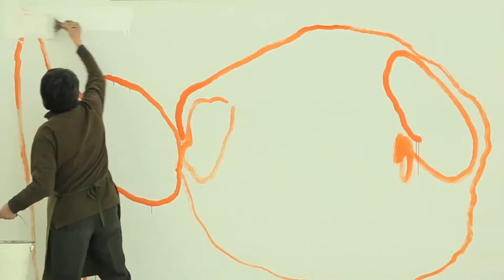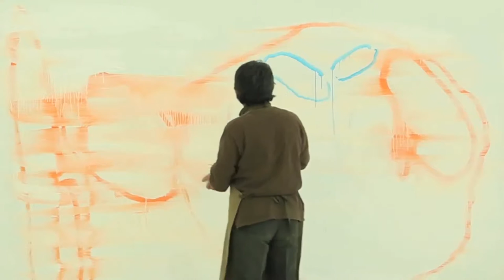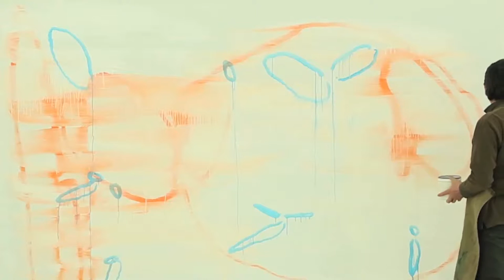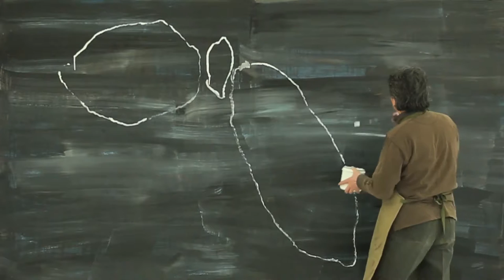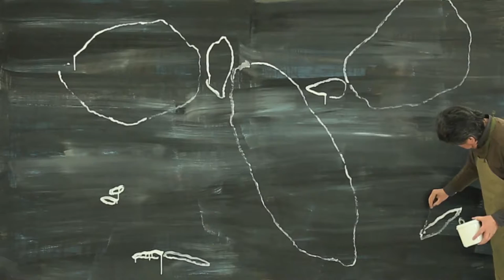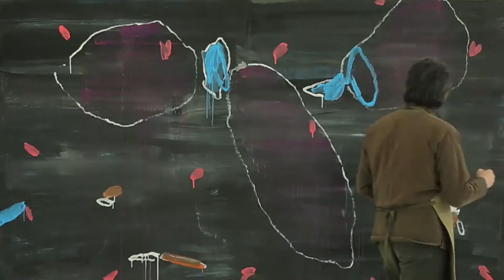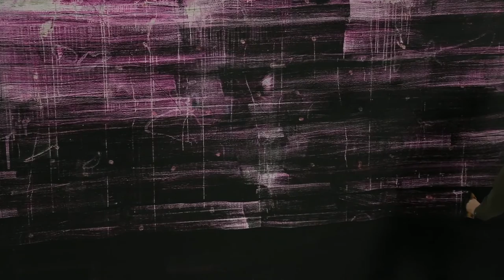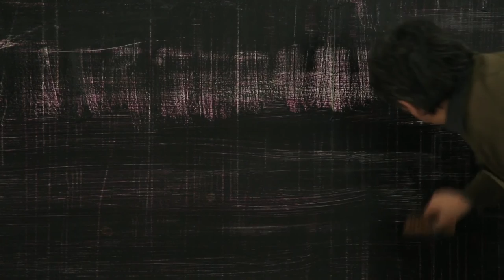"Overspread" by Tan Ping | Leo Gallery